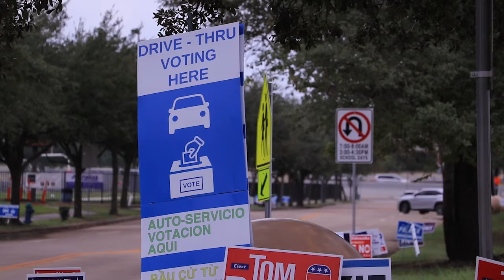Drive-Thru Voting in Harris County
Benjamin Chou, the director of innovations, says drive-thru voting was created with the voters' safety in mind.